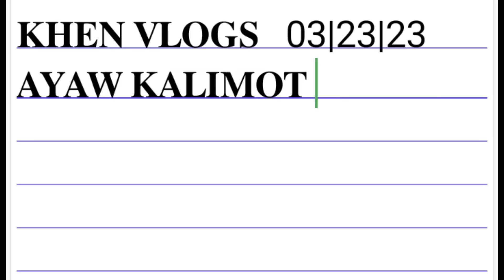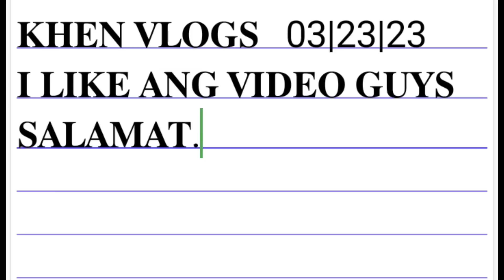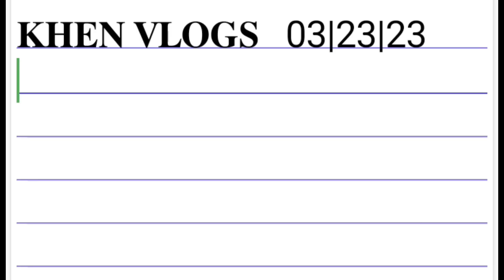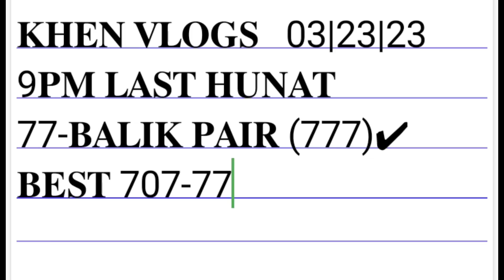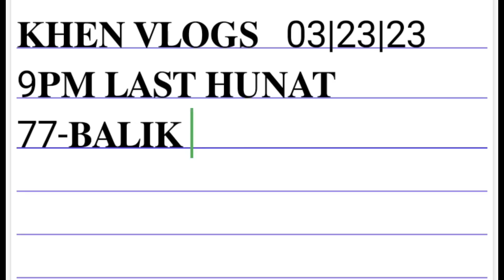9pm best pahabol dobol ni guys watch out.swertres hearing.